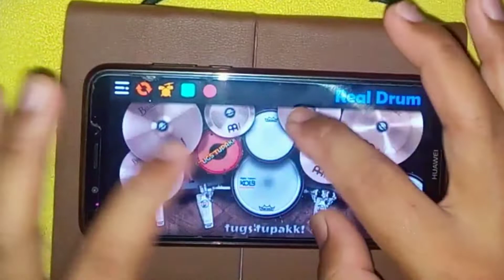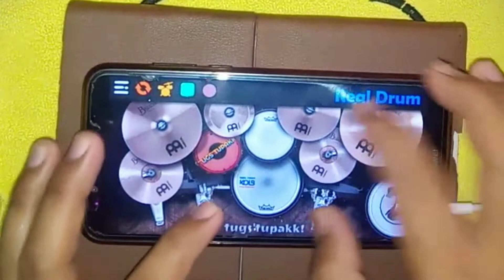Kim Chiu Class Room 24 Bars Real Drum Cover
Phone: Huawei Nova 2 Lite
Camera: CM Flare S5 Plus
App: Real Drum Updated ver.